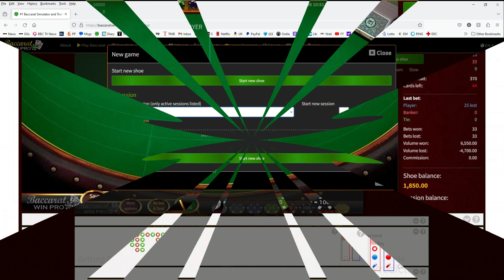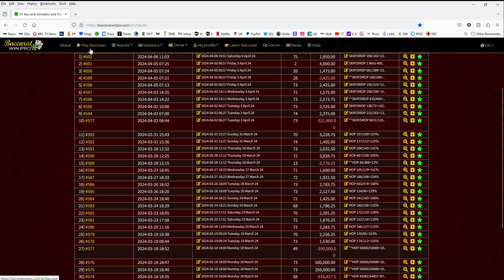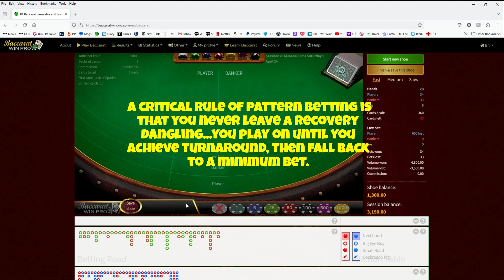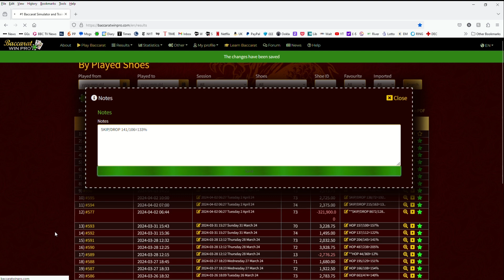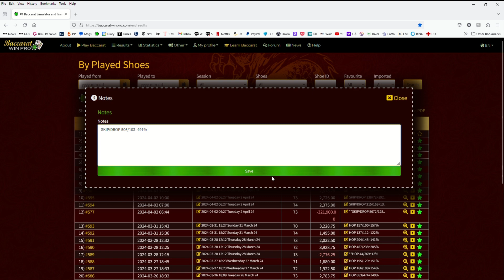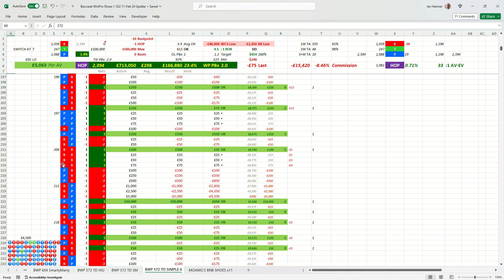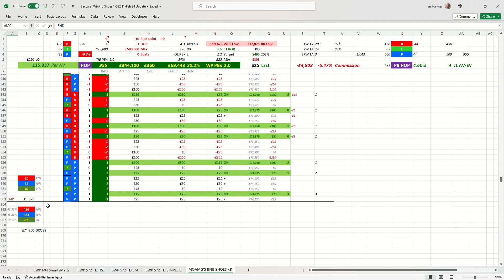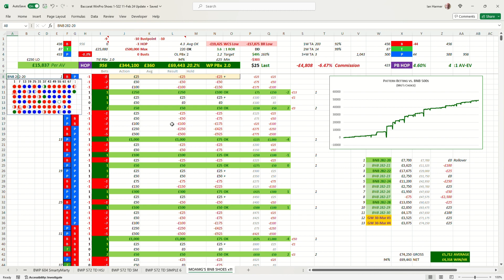The most important betting rule of them all is, 'If you can't afford to WIN, don't place a bet.'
So the unasked question about gambling is, 'Why would anyone think that betting randomly or emotionally against random outcomes would stand a chance against the house edge built into all casino games of chance?'  It doesn't make any sense, but pretty much every punter who takes on a house game believes that somehow, negative expectation won't apply to him or her.  Their delusion is not helped by all the YouTube clowns who finance their failed gambling adventures with reliable revenue from clicks to their channels.  Here's some more numerate truth that will also be ignored!  Oh, well.
neither of which has any relationship whatsoever with me beyond my gratitude.